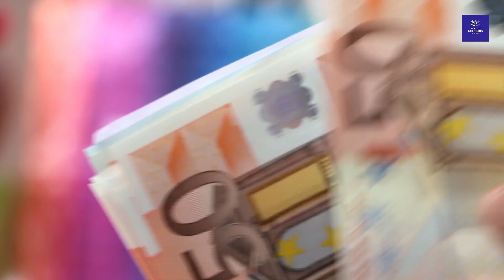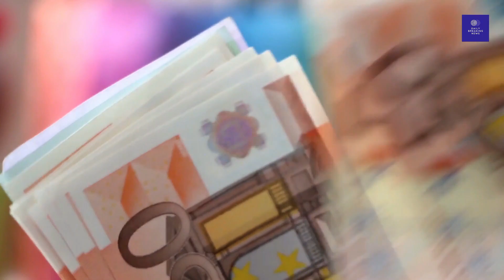Allu Arjun Lifestyle 2021, Wife, Income, Cars, Family, Biography, Movies, Salary, Net Worth & Pushpa